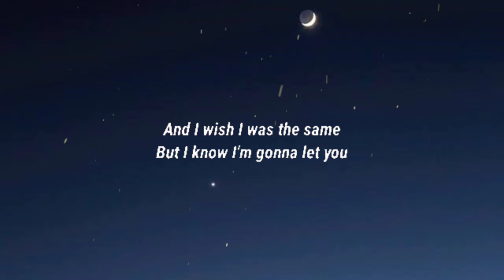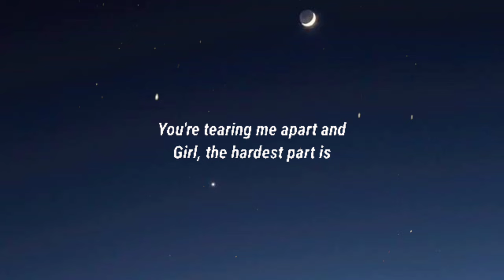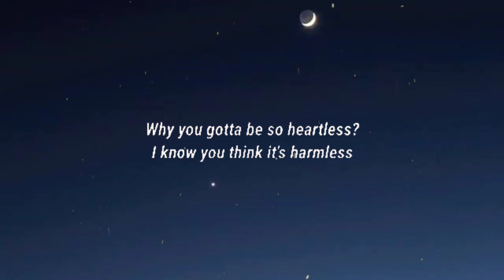Diplo - Heartless (Lyrics) Ft. Morgan Wallen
Follow Diplo:
  / diplo
  / diplo
  / diplo

Follow Morgan Wallen:
  / morganwallen
  / morgancwallen
  / morganwallen

Lyrics:

[Intro]
Heartless, heartless, heartless
So heartless, so heartless, so heartless

[Verse 1]
Say you're goin' out late

[Chorus]
Taking miles from inches
Girl, why you gotta be so heartless? (So heartless, so heartless)
Why you gotta be so heartless? (So heartless, so heartless)

[Verse 2]
I should probably know this shit by now
Ah, oh (Ah, oh)
But no (But no), no

[Chorus]
Girl, why you gotta be so heartless?  (Heartless, heartless)
Why you gotta be so heartless? (Heartless, heartless)